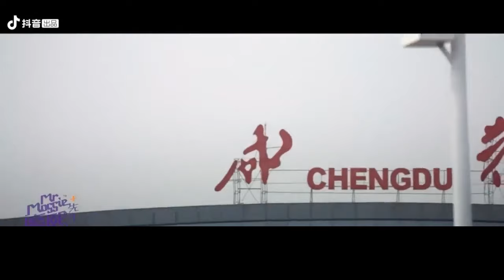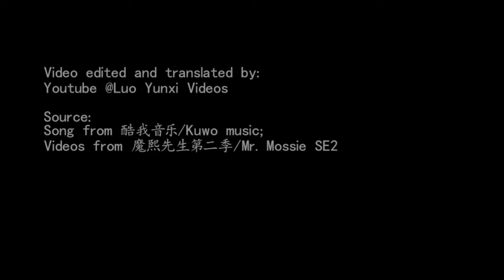ENG SUB[SONG]20.6.5/Chengdu(成都)/by Luo Yunxi/罗云熙演唱/Kuwo Music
Name of the Song: gdu/成都 (capital city of Sichuan Province, China, hometown of Luo Yunxi)
original singer/lyricist/composer: Zhao Lei/赵雷